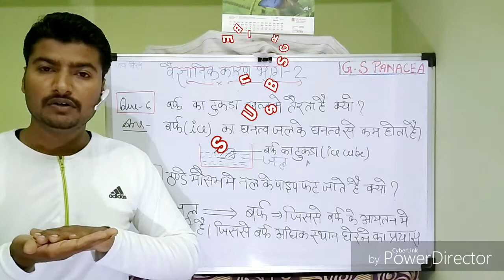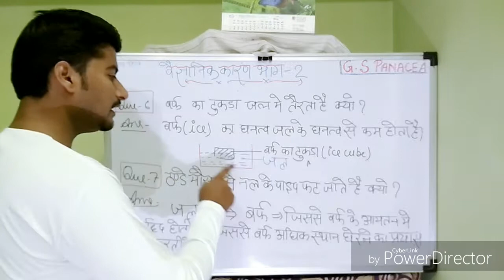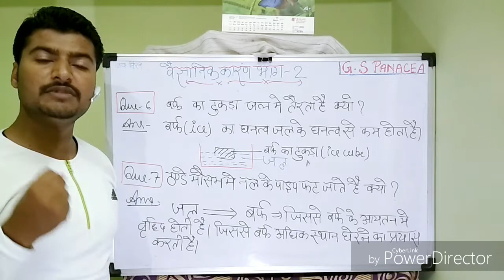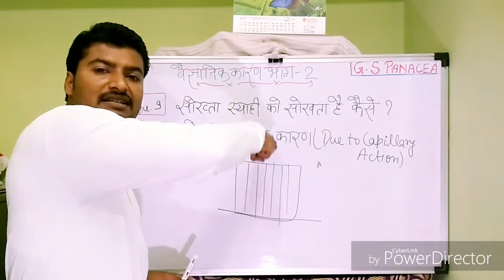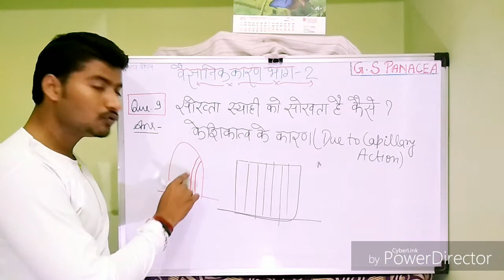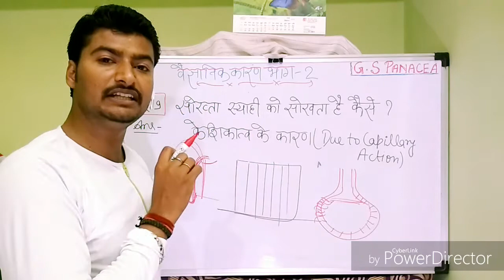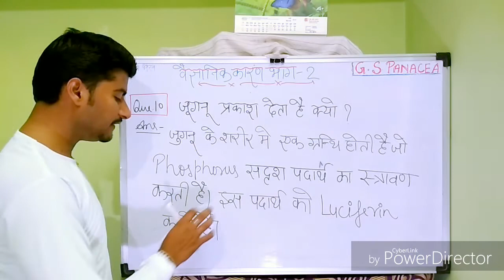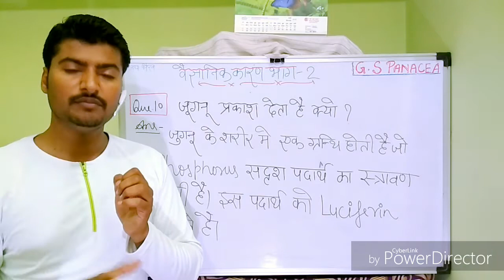lt grade vacancy GENERAL SCIENCE वैज्ञानिक कारण भाग 2 _SCIENTIFIC REASONS PART 2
Hello friends
Now the time has come
To learn anything in general science
keep sharing the videos

UP LT Grade Teacher Syllabus, UP LT Grade Teacher, Uttar Pradesh Secondary Education, Exam Pattern Download, लोसेआ, uppsc, UP एलटी ग्रेड, UP एलटी ग्रेड 9892 शिक्षक भर्ती, UPPSC Recruitment, LT GRADE, एलटी ग्रेड शिक्षक भर्ती, अब मेरिट से नहीं, UPTET, LT ग्रेड टीचर्स भर्ती, शिक्षक भर्ती का सिलेबस, UP LT Teacher Exam Syllabus, एलटी-ग्रेड की ताज़ा ख़बर